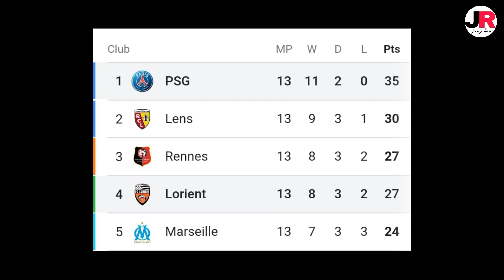পিএসজির পরবর্তী ম্যাচের তারিখ ও সময়সূচি💥❗জানুন আবারও কবে মাঠে নামছে মেসি নেইমার💥PSG next match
ধন্যবাদ❤️❤️